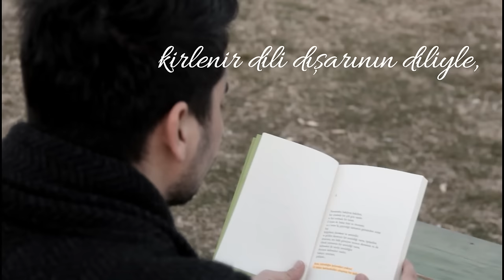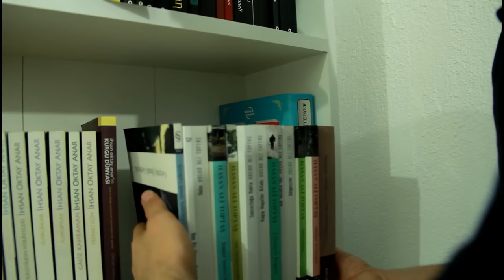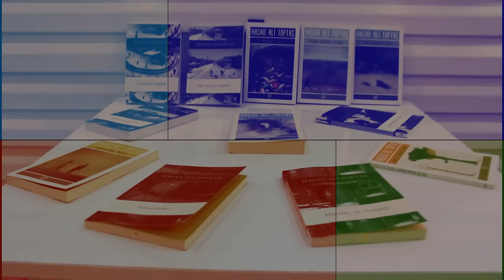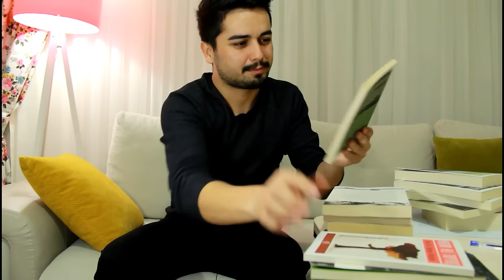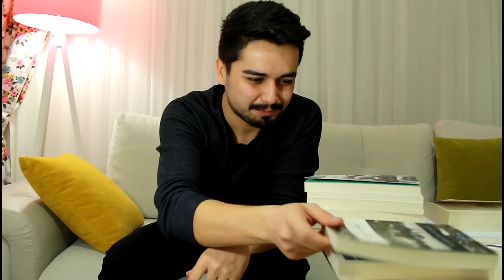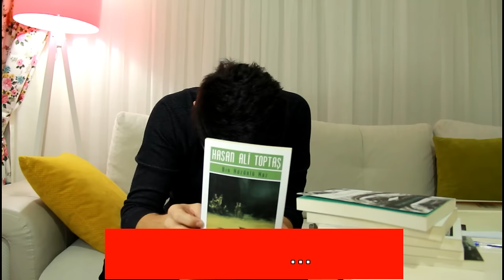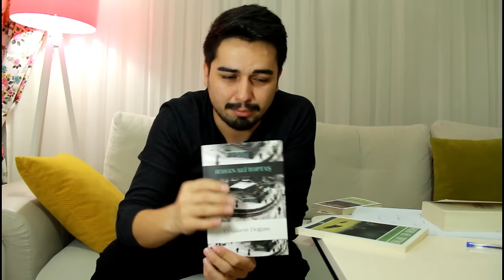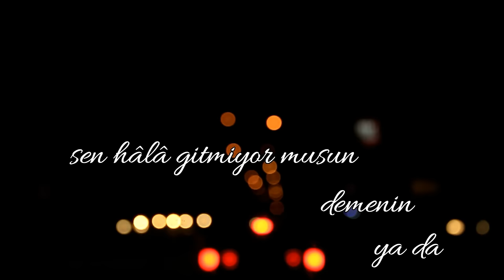Hasan Ali TOPTAŞ | Okumaya Nereden Başlamalıyım? | Okuma Rehberi #1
Uzun süredir çekmek için can attığım bir video. Sonunda sizlerle. Gerçekten benim için yorucu bir çalışma oldu ama olsun, Hasan Ali TOPTAŞ için az bile... Videoda "Başlarken Yalnızsın Bitirdiğinde Daha da Yalnız" isimli söyleşi kitabı yer almamaktadır. Baskısı tükendiği için kitaplığımda olmayan bir kitap. Ama okuma sırasına etki edecek bir kitap olmadığı için sorun yok. İyi kitapkurtlamalar! :)

Videodaki Bölümler:

Hasan Ali Toptaş Kimdir? : 01:59
Postmodern Edebiyat Neyin Nesidir? : 07:30
Hasan Ali Toptaş Okumaya Nereden Başlamalıyım? : 15:20

Merhaba;  kitap okuyan insanların genelde somurtuk, soğuk ve gülmeyen insanlar olduğunu düşünürler. Benim de asıl amacım sizlere hem keyifli vakit geçirtmek hem de sizlerle kaşla göz arasında güzel bir kitap sohbeti gerçekleştirmek. Umarım videolarım sizlere iyi geliyordur. Siz güç verdiğiniz sürece daha güzel, daha geniş kapsamlı videolar hazırlayacağıma inanıyorum. Sevgiyle ve kitapla kalın, iyi kitapkurtlamalar! :)

Diğer Videolarım;

- Kitap Alışverişleri -

- Aylık Okumalar -

- Kitap Tavsiyesi ve Kitap İnceleme -

- Dizi - Belgesel -Film Öneri ve İnceleme -

- Çekilişler -